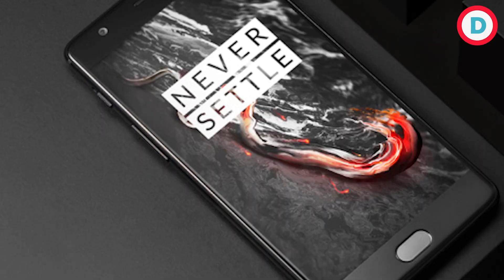OnePlus 5 - Summer Launch | वनप्लस 5 | Specs & Features | Tech Update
According to a leak on 5 May 2017, the next-generation OnePlus 5 will feature specs that line up almost perfectly with Samsung’s Galaxy S8.

Here’s a quick rundown:

•5.5 inch QHD+ Full Vision display
•Snapdragon 835 Processor
•6GB RAM
•13MP Dual-Lens Rear Camera
•Android 7.1.1 Nougat
•3,600 mAh battery